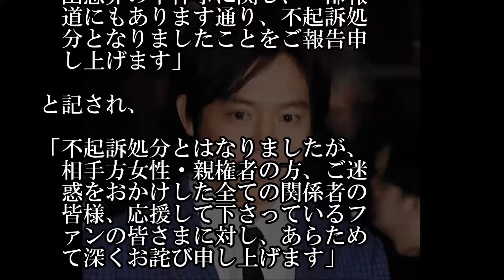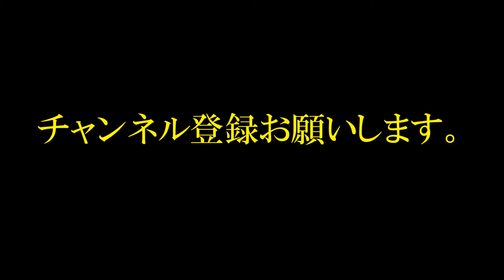小出恵介 事務所が「あらためてお詫び」、不起訴処分報告…今後は「決まり次第」